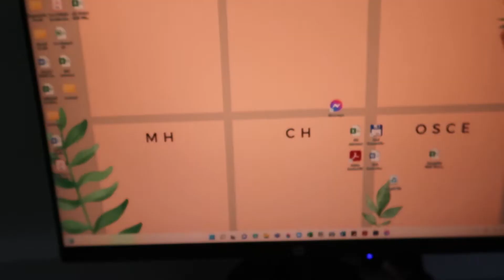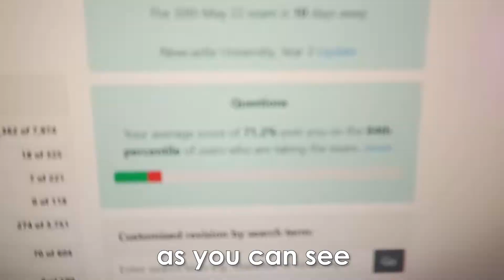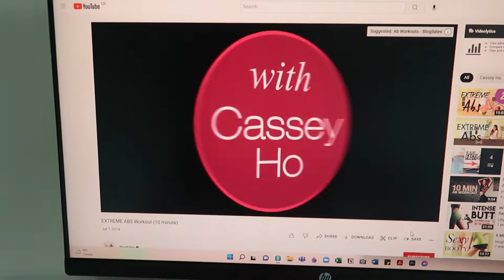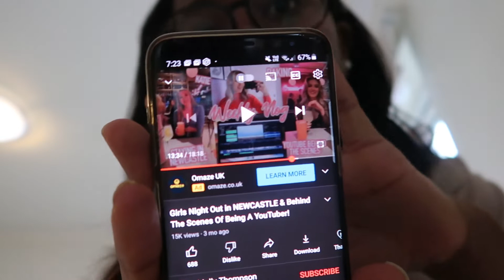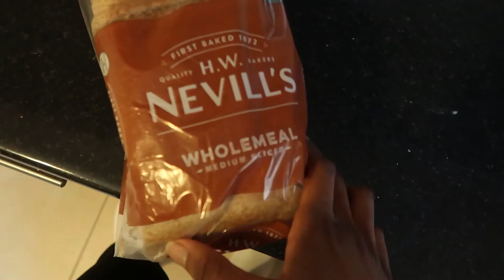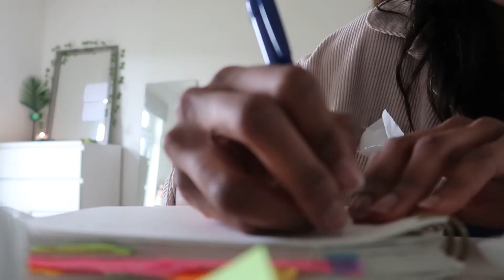EXTREME 5AM MORNING ROUTINE - toxic productivity at it's finest 😌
Wake up at 5am and ✨study with me✨ I've got exams coming up soon and I need to do well haha wish me luck xx

Sub count 2.91k eek!!